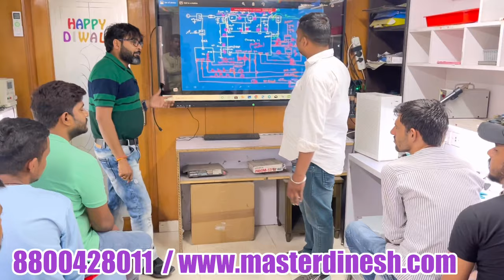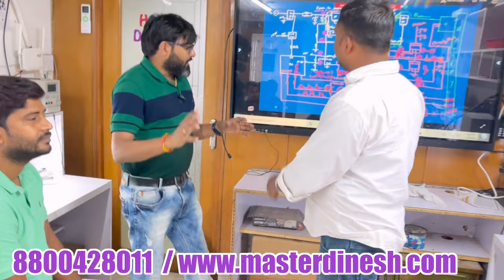laptop Repairing & Training Center Nehru place ke no -1